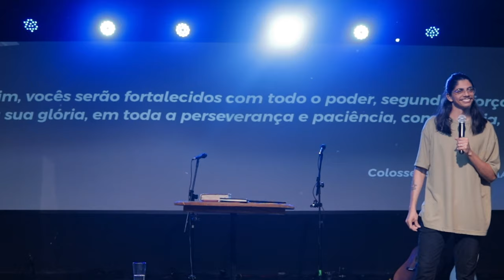A FORÇA DA GLÓRIA DE DEUS COMO FONTE SUFICIENTE DE ALEGRIA (ALESSANDRO MATOS) - IGREJA ONE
PREGAÇÃO NA IGREJA ONE SP - 15/01/2023

 @Igreja ONE